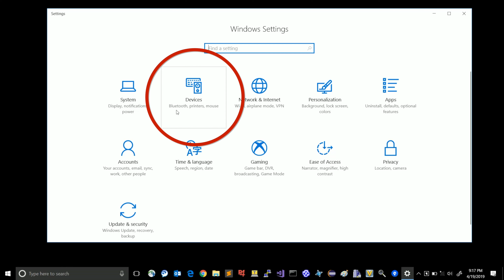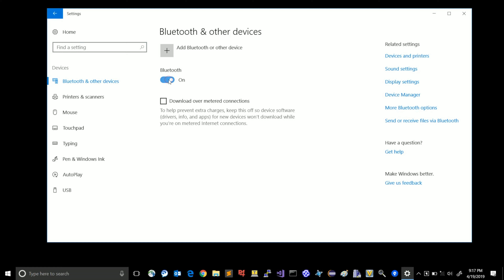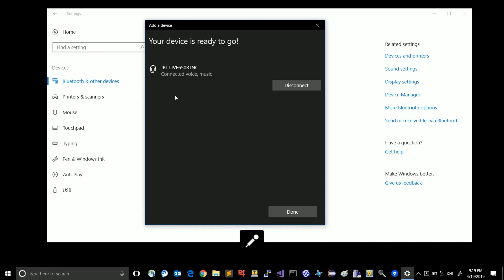Pairing Bluetooth headphones to a Windows 10 Laptop or PC (How to) 👍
This video describes in detail how to connect your wireless bluetooth headphones to a PC with the Windows 10 operating system.
Make sure that your computer does support Bluetooth - most modern computers do.
You will only have to do this process once. Afterwards the headphones will automatically reconnect to the computer when you turn them on. You won't have to do a thing to make it work 👍
Good luck 😊